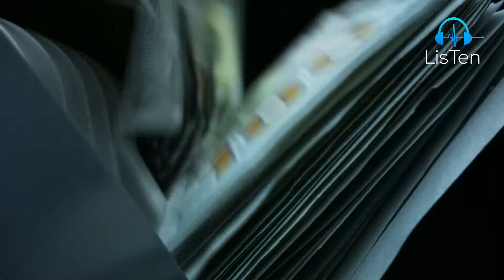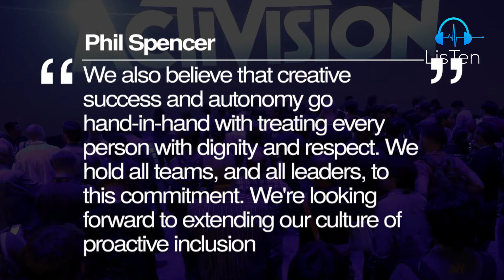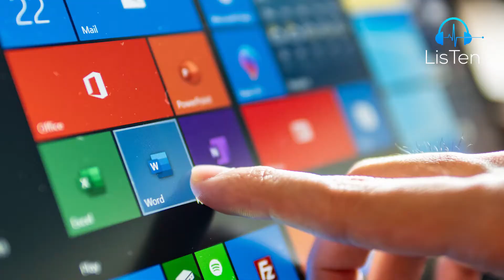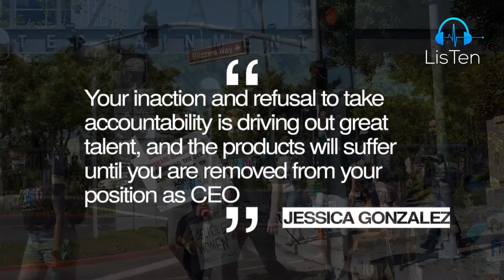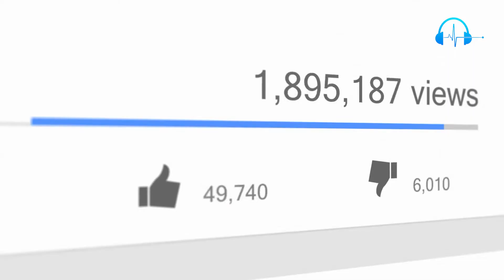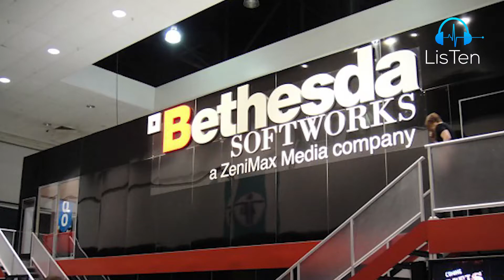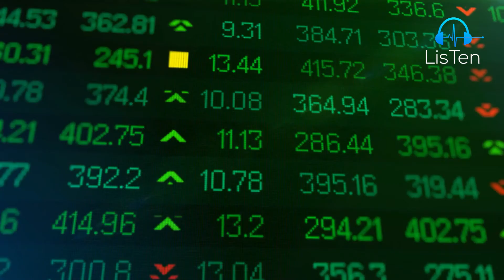An Inside look into the $68.7 Billion MICROSOFT ACTIVATION BLIZZARD Deal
An Inside look into the $68,7 Billion MICROSOFT ACTIVATION BLIZZARD Deal. Microsoft buys Activision Blizzard to be the third largest company in the industry. The Xbox activision blizzard deal is part of Microsoft video game business strategy, to increase subscription to its game pass service. The Microsoft activision blizzard will develop and publish an interactive entertainment for use on video game consoles. Keep watching to find out more .

Activision Blizzard, which was under fire from investors due to sexual harassment allegations and leadership turmoil, has agreed on a $68.7 billion all-cash deal with Microsoft. This video will look into the $68.7 billion Microsoft Activision Deal.Sounds interesting? Then let's get started.

Timestamps
00:00 Introduction
00:36 Iconic Game Studios
02:17 Many Ambitions
03:09 Jessica Gonzalez
04:37 Xbox Consoles
05:22 $7.5 Billion
06:58 Final Part
07:07 card:Top 7 Facts About Microsoft

spencer-ceo
D.